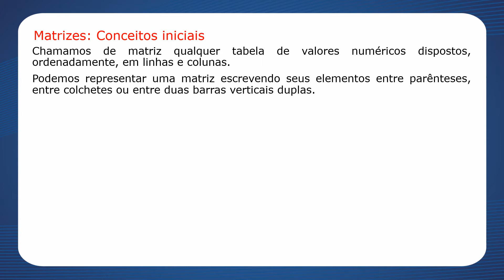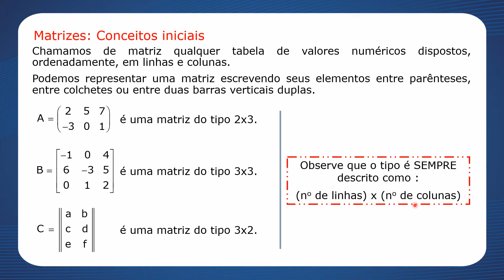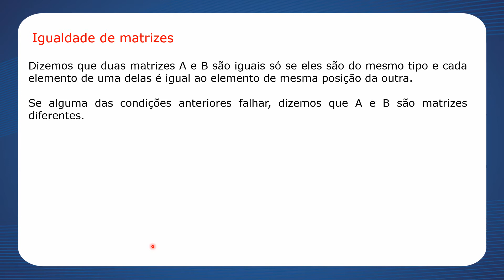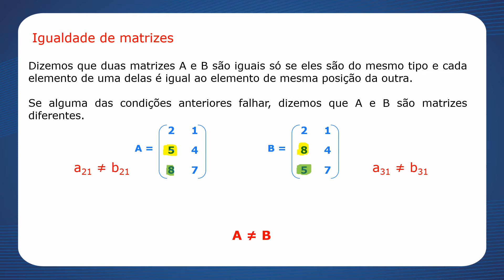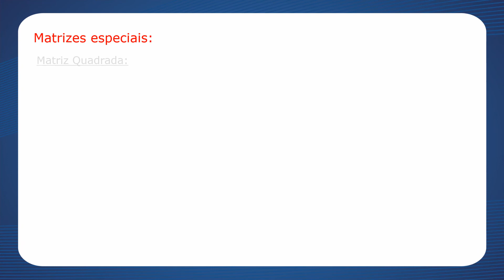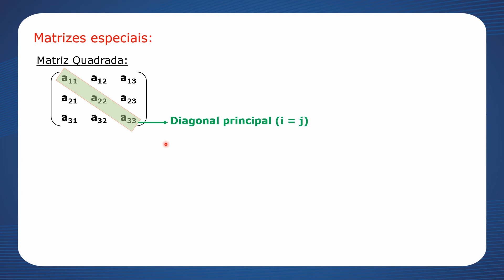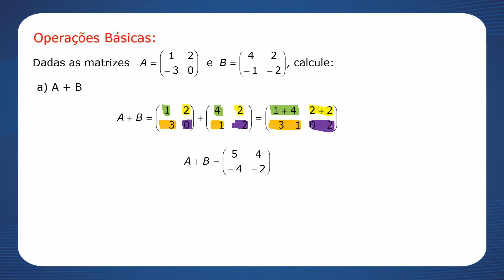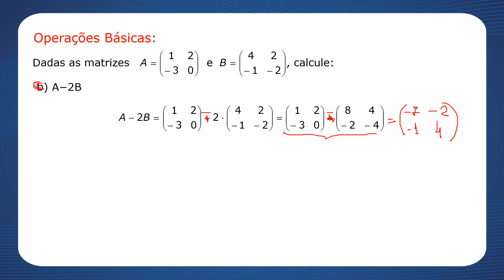Aula 29 de Matemática (111) - 3ª série E.M. - Professor Iran